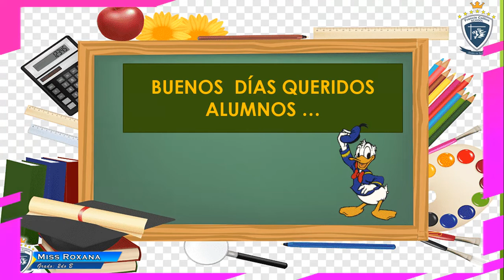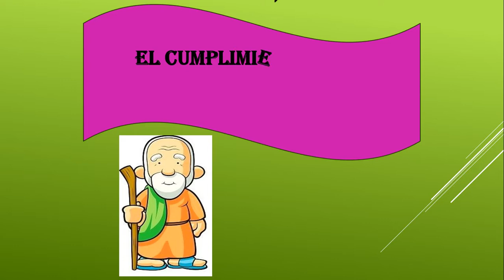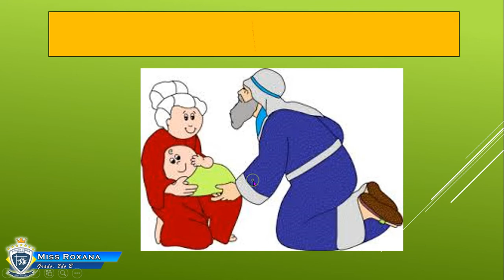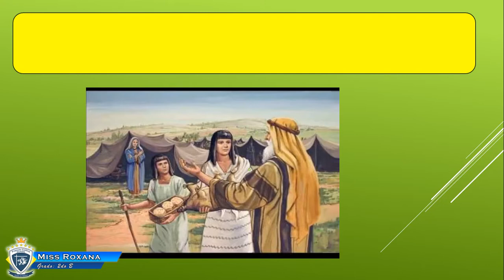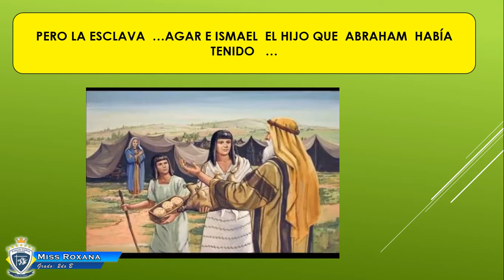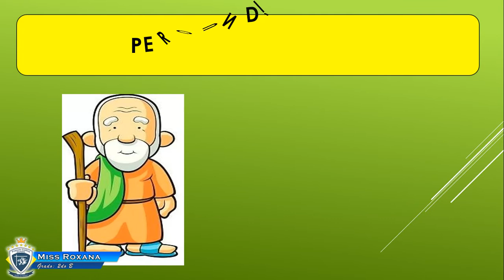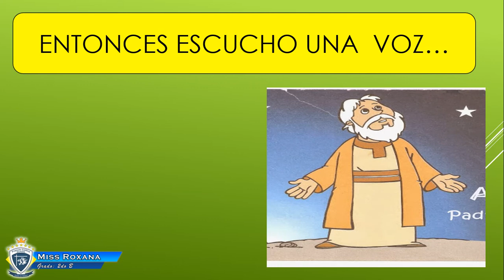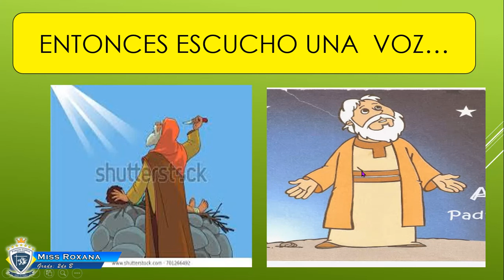Martes 19 de Mayo 2do B, Área FC, Tema El Nacimiento de Isaac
Miss Roxana
Área Formación Cristiana